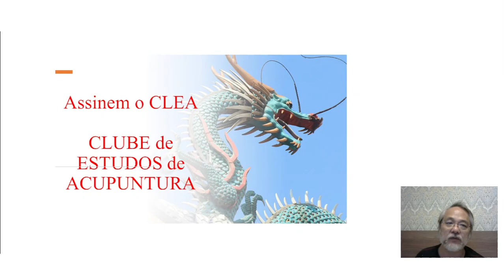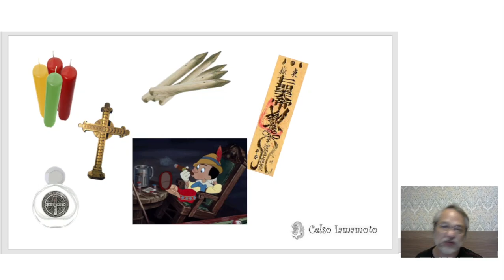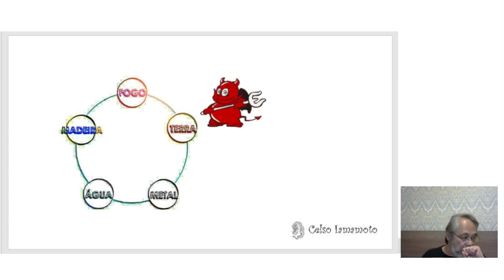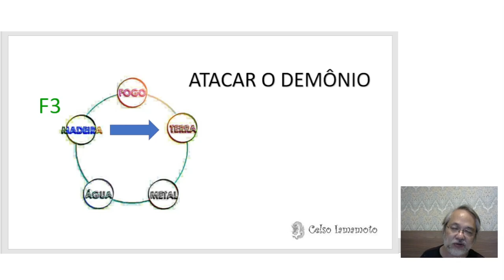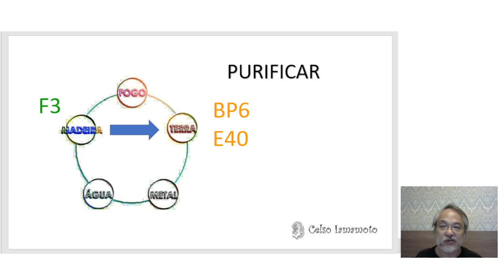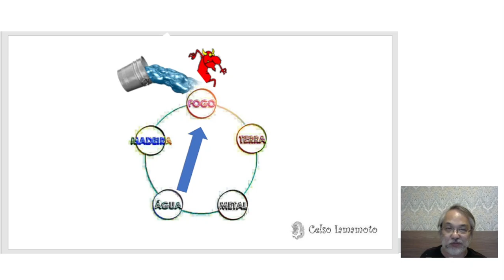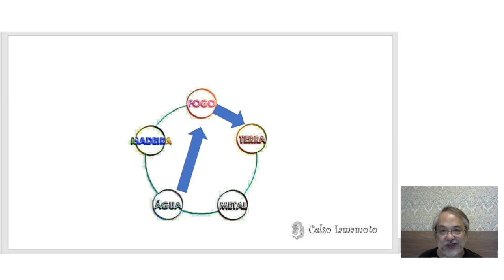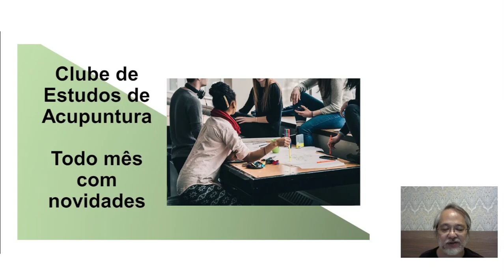Como escolher pontos de acupuntura - Método do Exorcismo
Existem diversas formas de se escolher pontos para um atendimento.
Esta chamei de Método do Exorcista ou do Exorcismo. Mas do que se trata? Assista ao vídeo e não deixe de ver os cursos on line

Links para alguns dos pontos citados